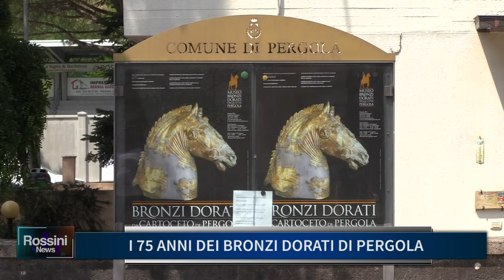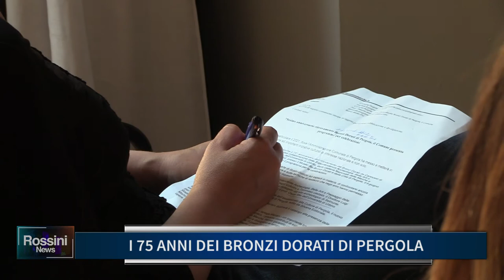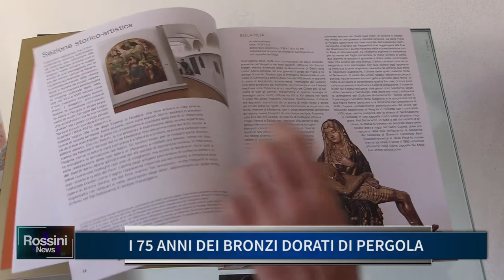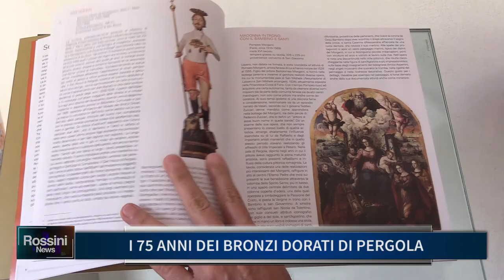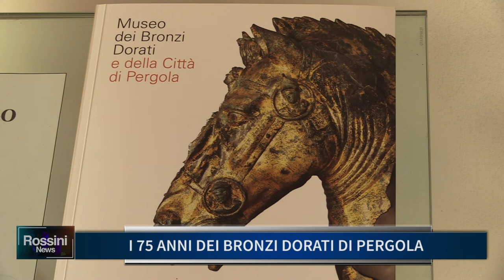I 75 ANNI DEI BRONZI DORATI DI PERGOLA